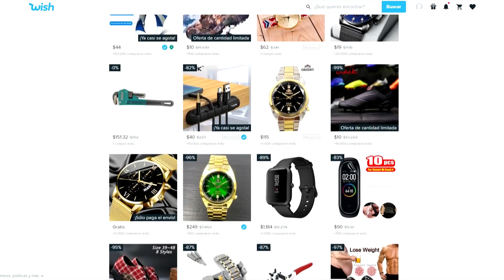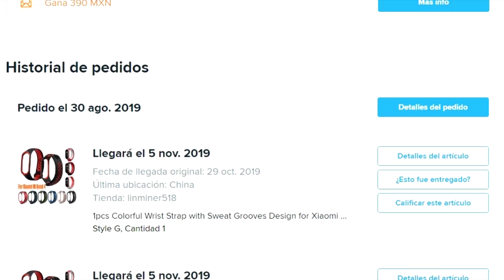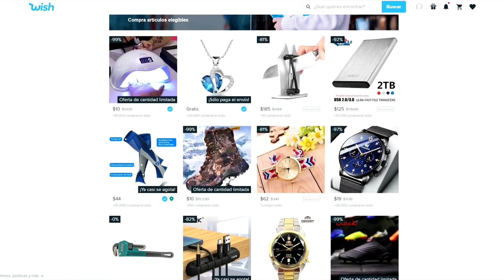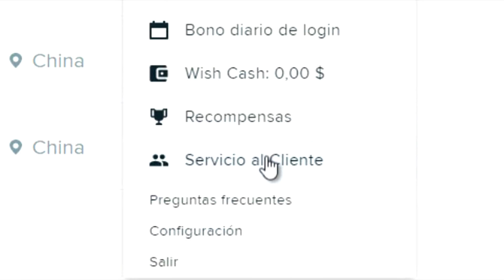¿Qué pasa si NO LLEGA MI PAQUETE de WISH? - PEDIR REEMBOLSO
Hola, hoy les platicaré que hacer en caso de que tu pedido de Wish no sea entregado dentro de las fechas correspondientes.

►►►ENLACES RECOMENDADOS◄◄◄
    ► Obtén 200 pesos por usar Oyster: